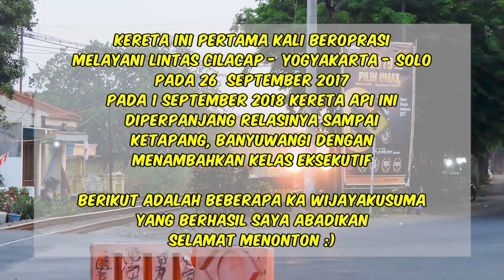Kereta Api Wijayakusuma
Assalamualaikum warahmatullahi wabarokatuh 🙏 Alhamdulillah bisa upload lagi ☺️, sekarang giliran kereta api Wijayakusuma, selamat menikmati 😋